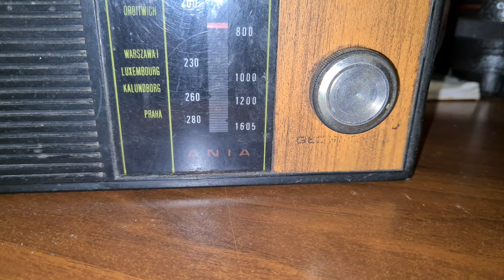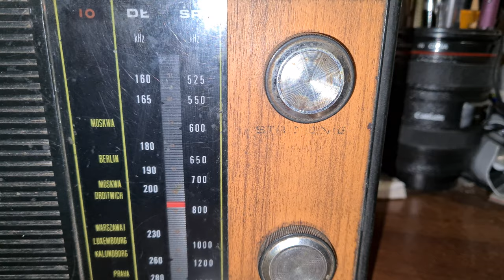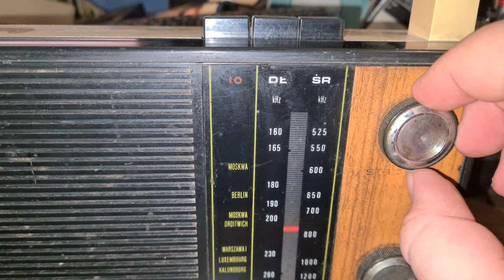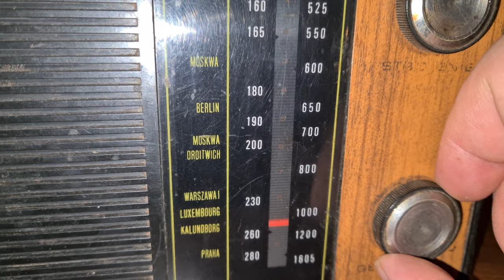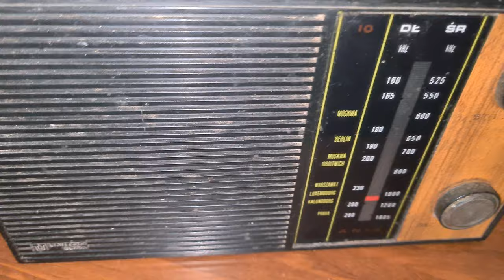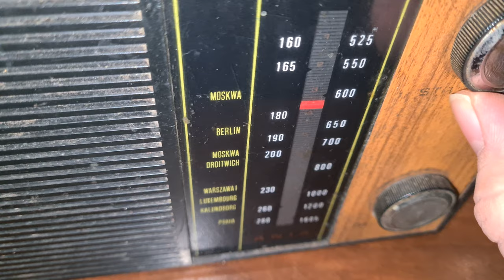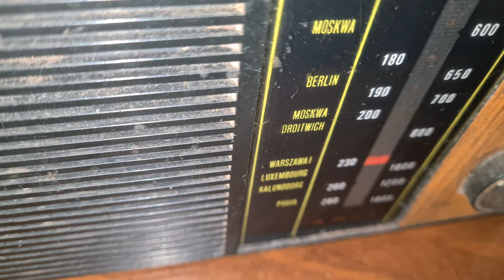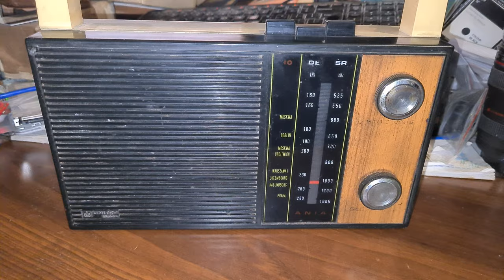Unitra Eltra Ania MOT-711 - Odbiornik Fal Długich i Średnich - Prezentacja i Uruchomienie [F/24]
Unitra Eltra Ania MOT-711 - Odbiornik Fal Długich i Średnich - Prezentacja i Uruchomienie

Wszystkie zaciekawione osoby tematyką :
👉🏻Elektroniczną,
👉🏻Serwisowania sprzętu,
👉🏻Napraw i uruchomień sprzętu Unitry,
👉🏻Projektów DIY